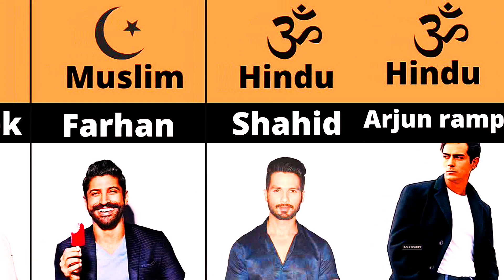relegions of bollywood actors